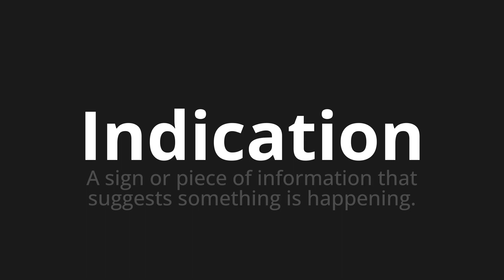How to pronounce Indication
🌍 Learn a new language now Master the Pronunciation of 'Indication Which means indication' - which means : A sign or piece of information that suggests something is happening. 📝 with @HTPronounce 🎓🗣️ - [Your Guide to French]

Learn to pronounce 'Indication' perfectly in French with our easy and engaging tutorial by @HTPronounce! 📖📽️ In this comprehensive video, we provide you with native speaker examples 🗣️👂 and phonetic breakdowns 🎵 to ensure you get the pronunciation just right.

How to say Indication in French